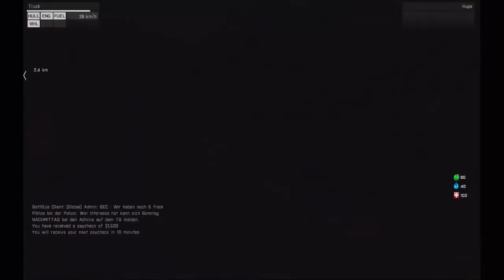Altis Life #007 Der Kupfer Sand Vergleich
Ist Sand (Glas) besser als Kupfer? Eine Erkenntnis die einige Zeit in Anspruch genommen hat.